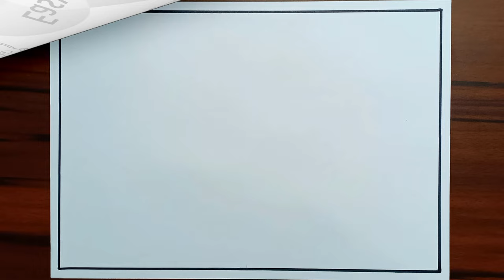Environment Day Drawing | Environment Day Poster | Beat Plastic Pollution | Save Environment Drawing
Say no to Pollution Drawing

Crayon Colours Used For Colouring